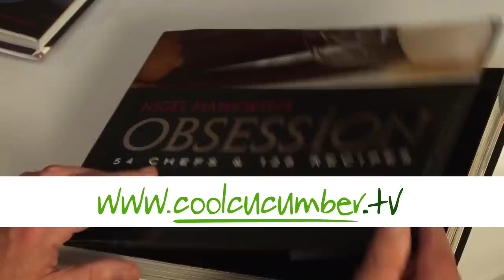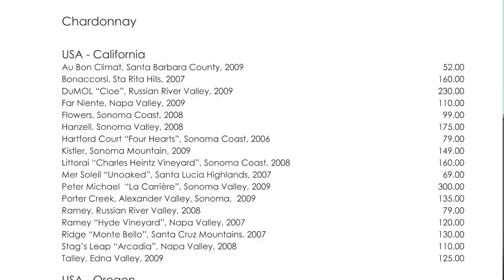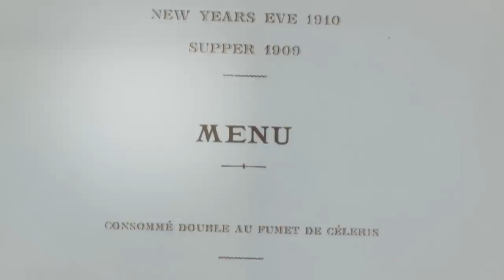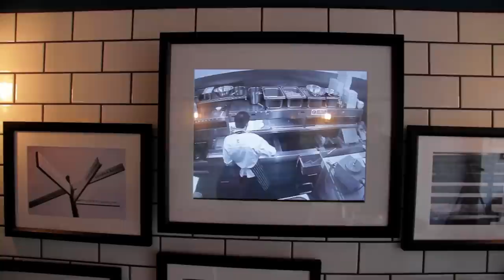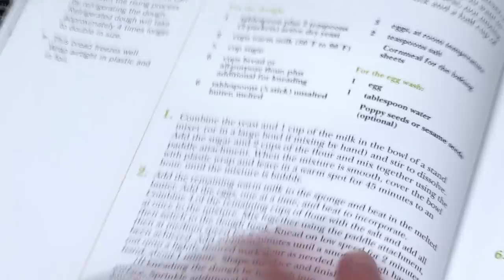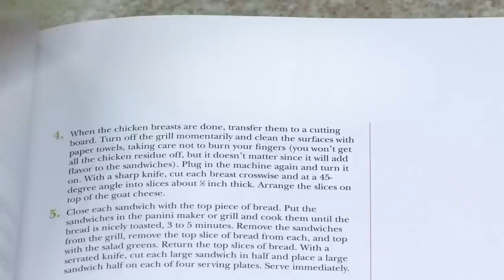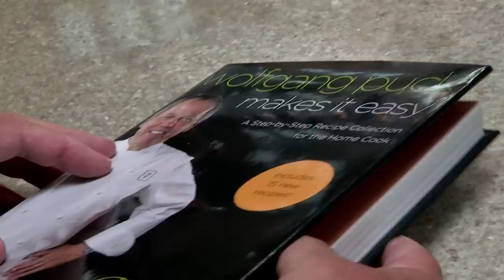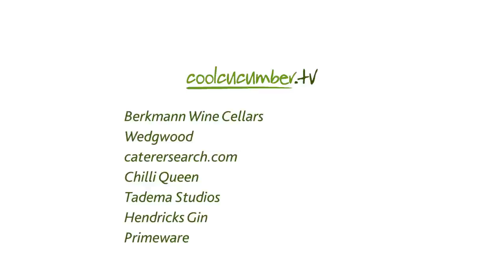Coolcucumber.tv - Programme 26 (FULL)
The 26th edition of Roy Ackerman's coolcucumber tv.

Contents of this programme:
1 Wolfgang Puck's CUT at 45 Park Lane, London and a chat with Wolfgang Puck
2 Interview with John Williams, Executive Head Chef at the Ritz in London's Piccadilly
3 The Hendricks Ambassador brews a great cocktail
4 A look at Kerbisher and Malt, a fish and chip shop with a restaurant background
5 Wolfgang Puck gives us a tour of one of his books
6 Great spaghetti cooking from Katie Caldesi

From Roy Ackerman's Coolcucumber.tv. New programmes regularly appear for free viewing (where all previous programmes are also available for on-demand viewing). Coolcucumber.tv is a fascinating continuing magazine programme for anyone interested in good food - as a visitor to great restaurants, or as somebody working in the hospitality business.